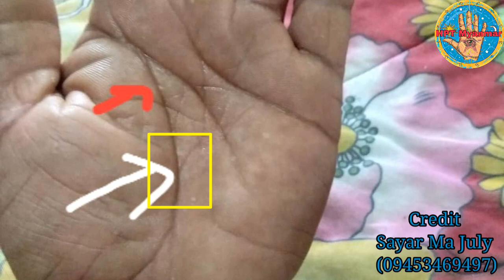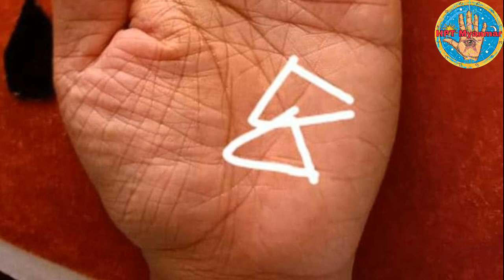အသက်လမ်းအပြားထူခြင်းနှင့် လက်တစ်ဖက်တည်းက မင်္ဂလာအခြံအရံအမှတ်အသား (၃) ခု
Credit
Sayar Ma July

Sayar Ma July
palm reading